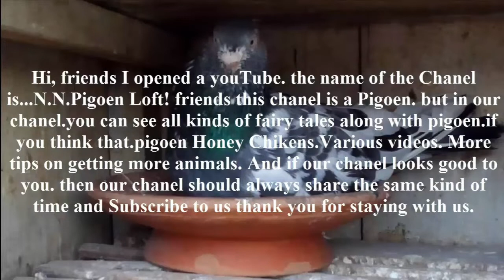Today My Mother Gave Food ToThe Pigeons Of My Loft.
Hi, friends I opened a youTube. the name of the Chanel is...N.N.Pigoen Loft! friends this chanel is a Pigoen. but in our chanel.you can see all kinds of fairy tales along with pigoen.if you think that.pigoen Honey Chikens.Various videos. More tips on getting more animals.

.THIS CHANEL Keyword.

My loft pigoen Videos.Chiken Videos.Ducks Videos.animals Videos. birds Videos.Pigoens tips Videos.Pigoen breathing.Skyline pigeon,
                    Fancy pigeon,Pigoen market in mirpur

our others YouTube Chanel Visit Now